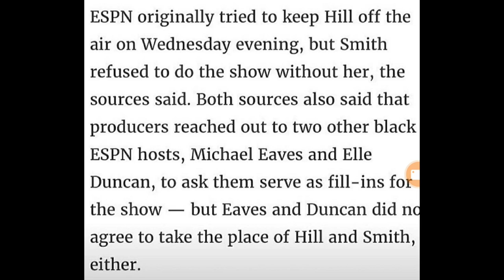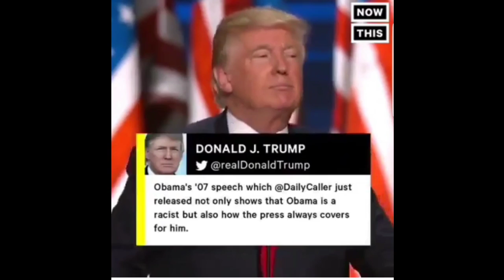Espn tried to Fire Jemelle Hill BUT Michael Smith says," I refuse to do show without her"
Report: ESPN tried to take Jemele Hill off the air after White House condemnation

Viewers of ESPN's 6 p.m. "SportsCenter" on Wednesday would not necessarily have known that anything extraordinary happened that day. Jemele Hill took her usual place alongside co-host Michael Smith, and the two kicked off the show with a discussion of the red-hot Cleveland Indians before offering their takes on other sports topics.

Hill, though, was in the midst of a very public furor over her criticism Monday of President Trump, which in turn had White House press secretary Sarah Huckabee Sanders telling reporters Wednesday that Hill's comments constituted "a fireable offense." Friday morning, Trump joined the fray, tweeting that the network was "paying the price" for Hill's remarks and added, "Apologize for untruth!"

According to ThinkProgress, which Thursday cited "two sources familiar with the situation," the sports network "reached out to two other black ESPN hosts," Michael Eaves and Elle Duncan, to take Hill's place that evening. They declined, and Smith reportedly also refused to do the show without Hill.

Confronted with a situation in which it might have to replace both Hill and Smith with white hosts, ESPN asked her to join him on the air, per ThinkProgress. The pair also hosted Thursday's 6 p.m. "SportsCenter."

Jemele Juanita Hill (born December 21, 1975) is an American sports journalist previously writing a column for ESPN.com's Page 2 and formerly hostingESPN's His and Hers. In June 2013, she succeededJalen Rose on ESPN2's Numbers Never Lie. On February 6, 2017, Hill and Michael Smith became the hosts of ESPN's flagship SportsCenter.